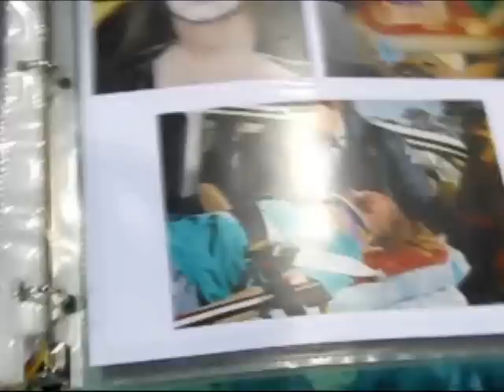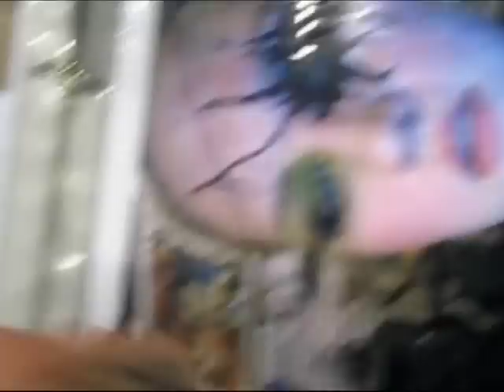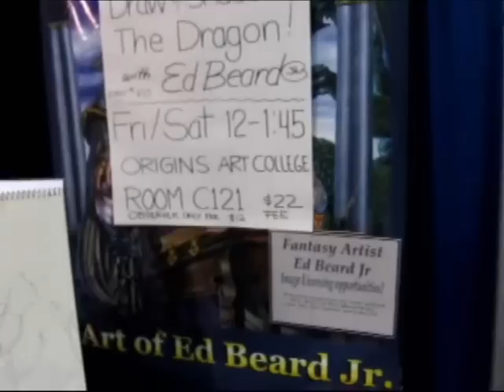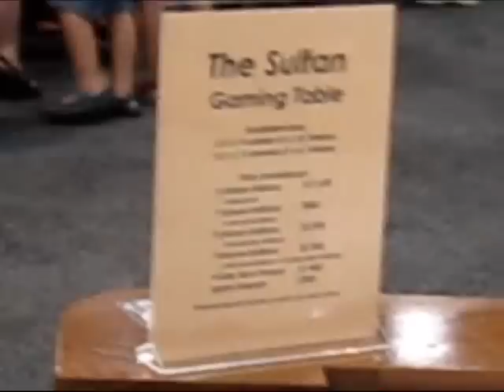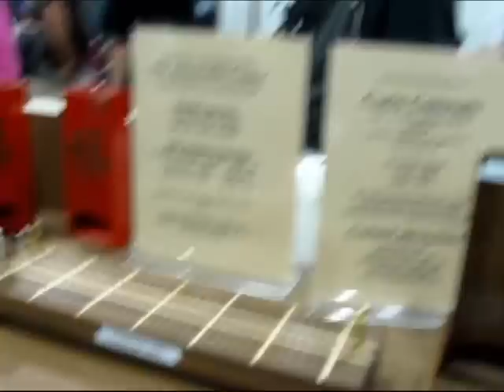Our trip to origins 1 of 5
ok guys here it is some of our trip to origins. now it is not everything but u'll get the gist